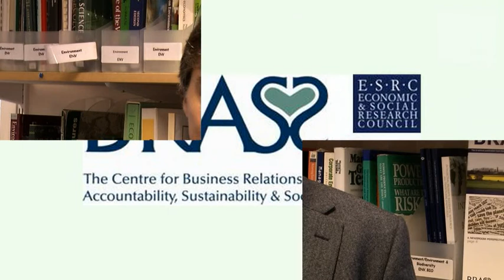Prof. Ken Peattie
Introduction to BRASS Research interests